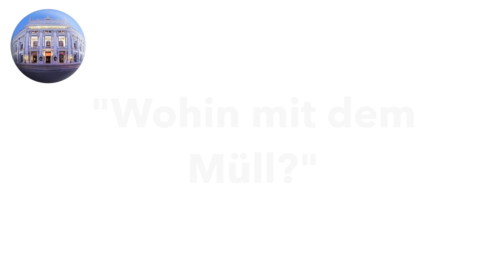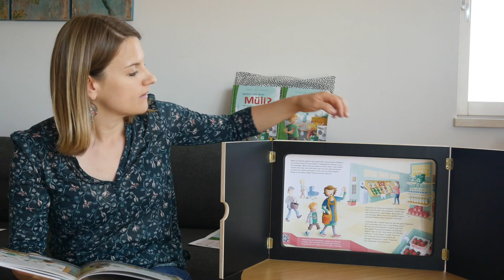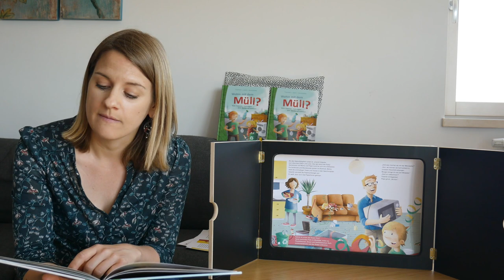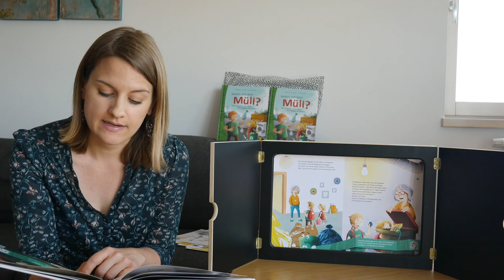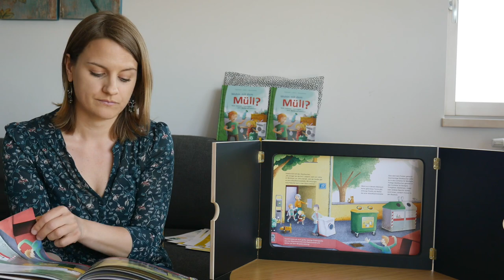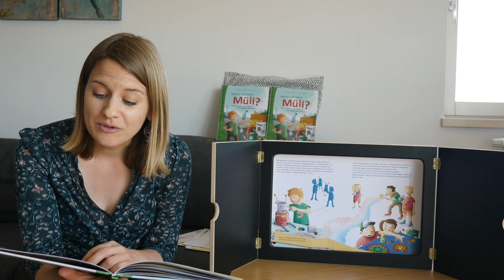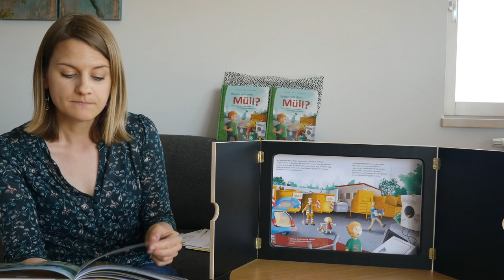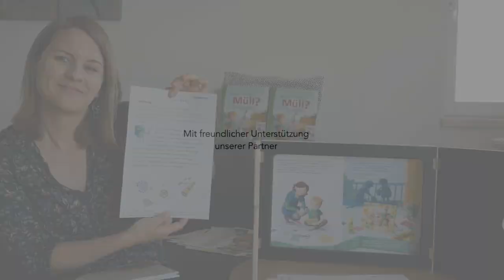Silja Topfstedt | Wohin mit dem Müll?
Wohin mit dem Müll? – Silja Topfstedt
Wo Menschen leben, entsteht Abfall. Vielen kann wiederverwendet werden, aus manchen Stoffen wird auch etwas Neues hergestellt. Doch wie trennt und entsorgt man Müll eigentlich richtig? Diese Frage stellt sich Valentin nach seiner Geburtstagsfeier. Im Buch “Wohin mit dem Müll?” begleiten wir Valentin und seine kleine Schwester Valerie zum Einkaufen in den Supermarkt, in den Müllraum, auf den Mistplatz und zum Müllfest in den Kindergarten, und lernen dabei spielerisch das richtige Trennen, Entsorgen und Weiterverwenden von Abfall.

Über die Autorin:
Silja Topfstedt ist gebürtige Berlinerin und seit 2005 Wahl-Wienerin. Stets auf der Suche nach neuen Geschichten lässt sich die Lehrerin und Autorin jeden Tag aufs Neue von ihren Kindern und SchülerInnen inspirieren. Sie hat bereits in mehreren Verlagen veröffentlicht.